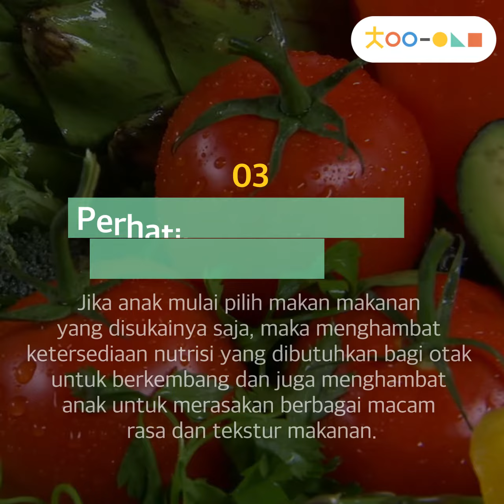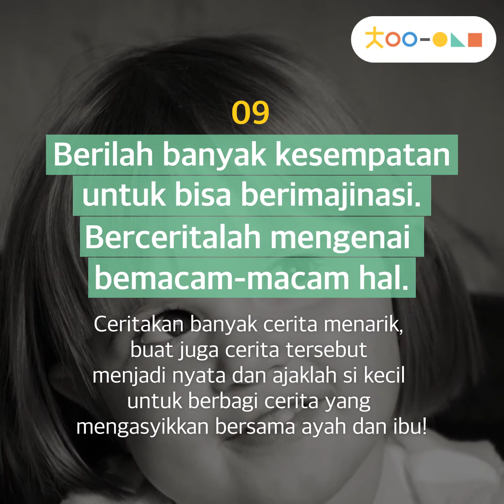Prinsip Dasar yang Penting Untuk Perkembangan Otak Anak Anda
Otak berperan penting pada tumbuh kembang anak. Apakah prinsip dasar yang harus diketahui orangtua, untuk perkembangan otak si kecil?

Download gratis aplikasi Chai's Play, dan jika Anda memasukkan tanggal lahir anak, Anda akan mendapat info tumbuh kembang, tips bermain, dan konten pengasuhan anak yang pas dengan usia si kecil!